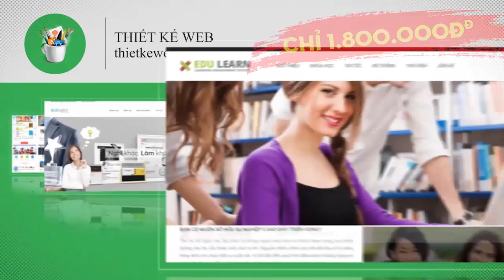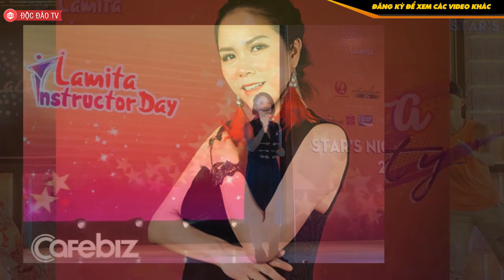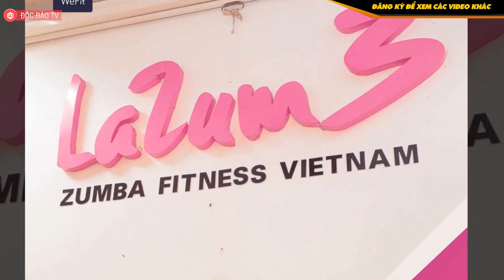Mặc Lùm Xùm Dư Luận, Startup Được Shark Liên Đầu Tư Vẫn "Thuận Buồm Xuôi Gió"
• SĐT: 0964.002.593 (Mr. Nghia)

Sau khi chương trình Shark Tank Việt Nam mùa 3 kết thúc không lâu, vị cá mập Liên Đỗ cùng công ty Nước mặt sông Đuống của mình đã gặp phải không ít lùm xùm, khiến hình ảnh của "Cá mập bà ngoại" bị ảnh hưởng đáng kể.

Nhiều người đặt ra câu hỏi rằng liệu tình hình căng thẳng này có làm ảnh hưởng đến quá trình DD và xuống tiền của shark với các startup đã nhận lời đồng ý đầu tư trong chương trình. Đối với Lamita – startup dạy nhảy Zumba, dường như mọi chuyện vẫn đang "thuận buồm xuôi gió".